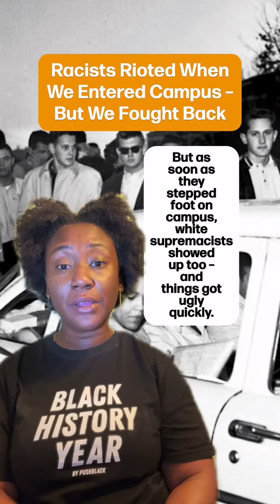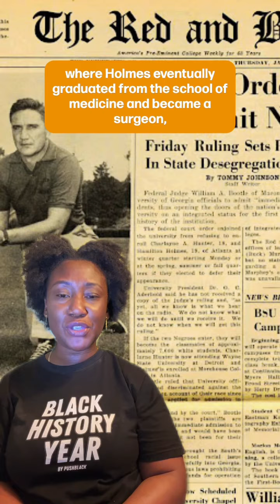Racists Rioted When We Entered Campus – But We Fought Back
They were just trying to get an education and make their families proud. But as soon as they stepped foot on campus, white supremacists showed up too – and things got ugly quickly.